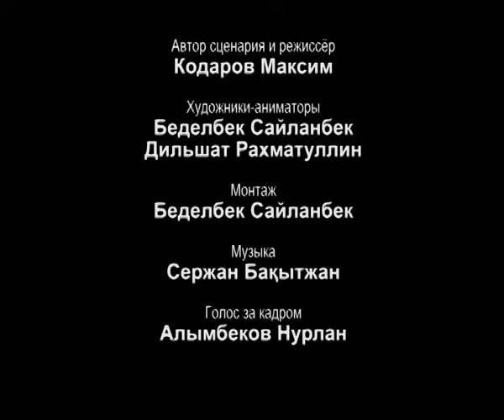Давайте говорить и дружить на общем языке!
наша работа
bedel media